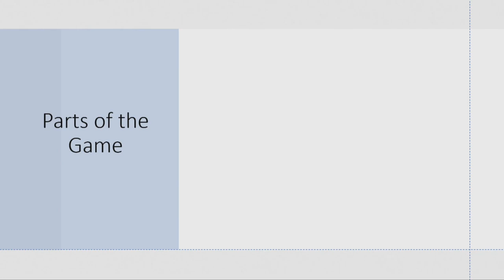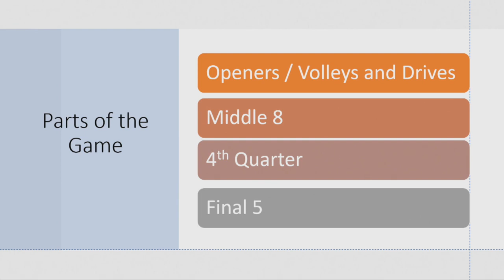Nebraska HC Matt Rhule - Define/Emphasize the 4 base components of every game.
Nebraska HC Matt Rhule talking about how they define & emphasize the 4 base components of the game.

- Openers
- Middle 8
- 4th Quarter
- Final 5

"I think it's really important as a staff, that you see the game the same way."